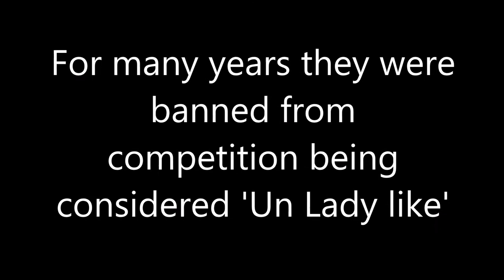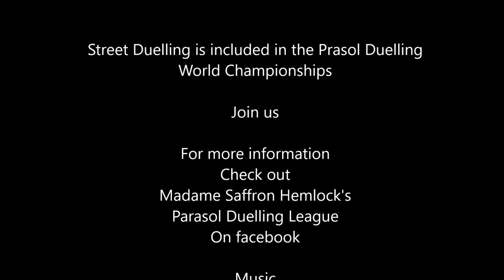Street Duelists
A short video in honour of the Street Parasol Duelists.

Street Parasol Duels use small parasols usually carried in holsters.
The small parasols make it possible to duel anywhere, hence the term Street Duelling. Originally not permitted in competitions because it was considered "un lady like" due to its resemblance to the rough gun play of the Old West.
It is now included in competitions!

For more information and rules check out Madame Saffron Hemlock's Parasol Duelling League on FaceBook